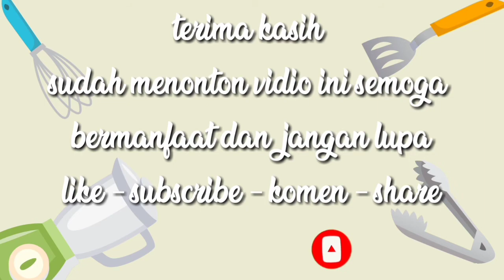Eh ko gini ya....... Tp rasanya enak banget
Halo sahabat youtube, resep kali ini saya akan membuat jajanan cibay khas bandung,

Resep
* 4 sdm tepung topioka
* 2 sachet sambal saus
* secukup nya daun bawang
* 1 siung bawang daun
* 1/2 sdt kaldu bubuk
* secukupnya air
* secukupnya kulit lumpia

# resep di atas menghasilkan 10 pcs cibay bisa kalian jual 100an